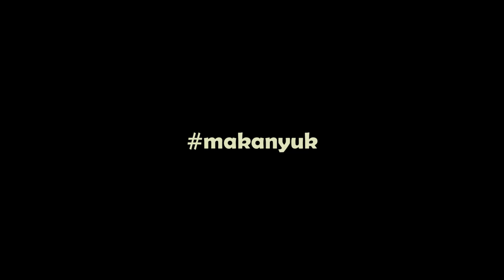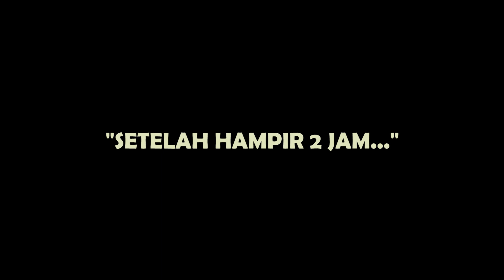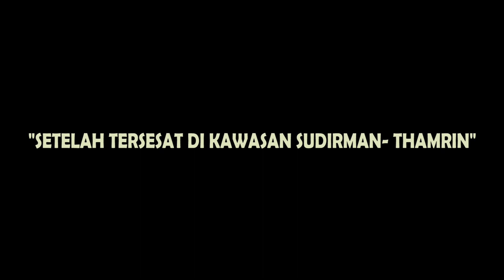NAIK MRT KO RUSUH?! | vlog#11 ( pgmain )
What is up my friends!! video ini adalah video part 2 dari lanjutan video sebelum video ini yaa, jadi pastiin kalian udah nonton part 1 pas aku di UI.

SELAMAT MENONTON!!